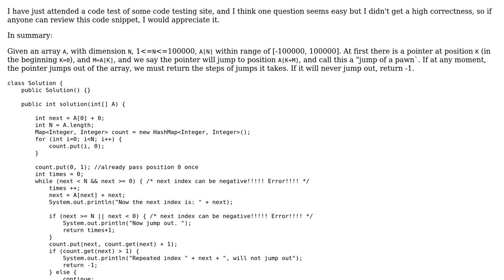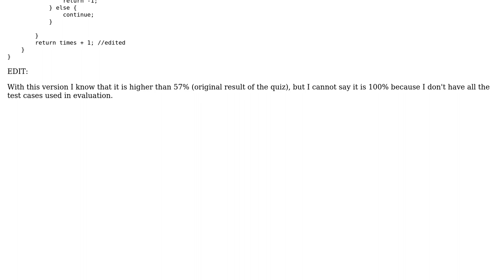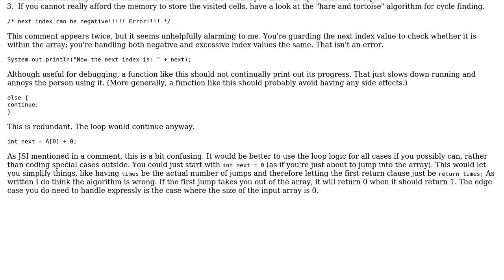Code Review: Jumps of a pawn - Java interview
With thanks & praise to God, and with thanks to the many people who have made this project possible! | Content (except music & images) licensed under CC BY-SA | Music | Images & others | With thanks to user WesternGun user Josiah user 301_Moved_Permanently and the Stack Exchange Network Trademarks are property of their respective owners. You are responsible for your own actions.